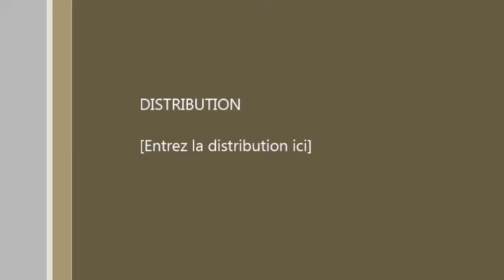ma premiere vidéo + présentation de ma chaine ;)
bonjour a tous j'espere que vous allez aime
et a plus pour une prochaine vidéo !! ;)